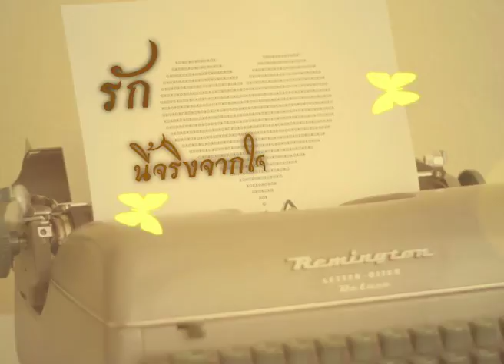Music(Project.2)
เพลง เสน่หา (30วินาที)

5105909

CPA 342 Sec.01